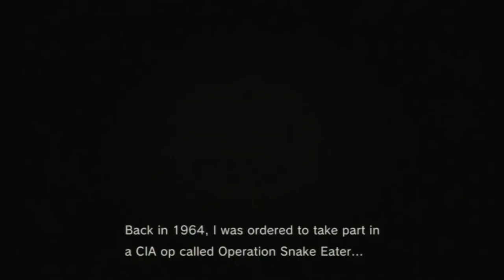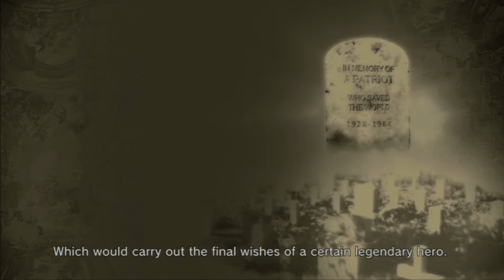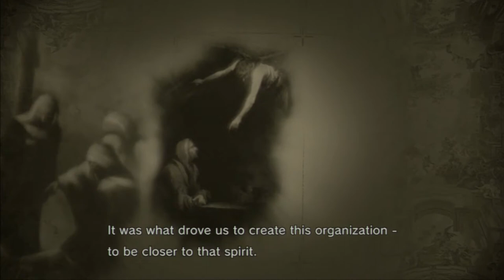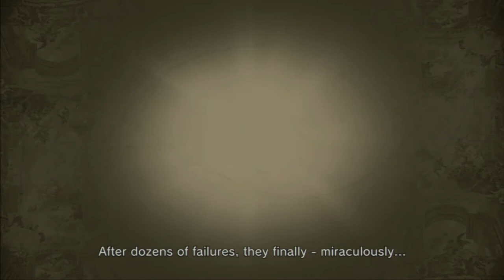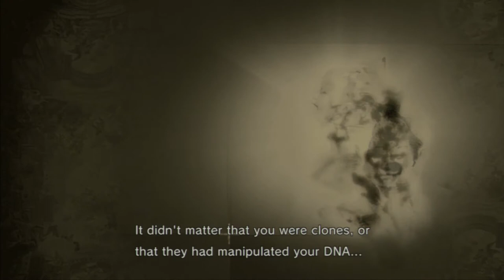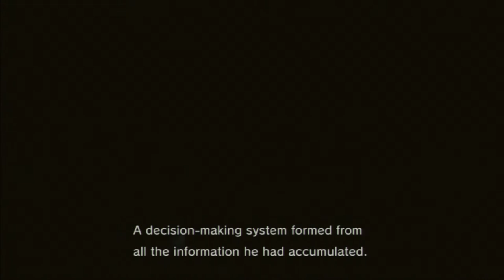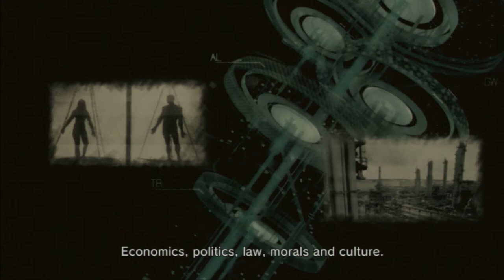Let's Play Metal Gear Solid 4: Guns of the Patriots [PS3] // Part 13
Welcome to Let's Play Metal Gear Solid 4: Guns of the Patriots! This game is the only reason I have a PS3 and is, in my opinion, one of the most graphically beautiful games ever.